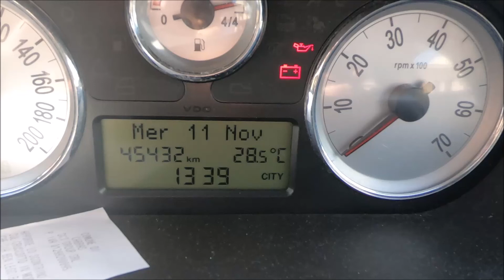November in Sardinia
This video was shot in S'Archittu on the west coast of Sardinia